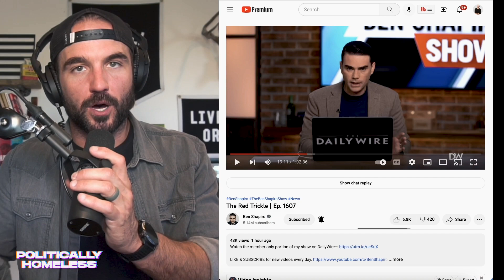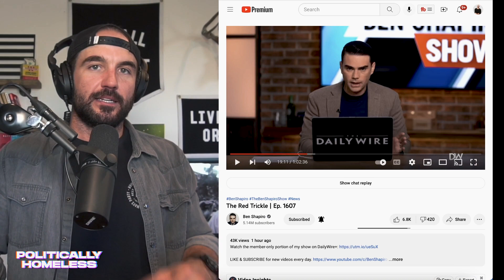Is MAGA Dead???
Breaking down the state of MAGA after devastating losses.